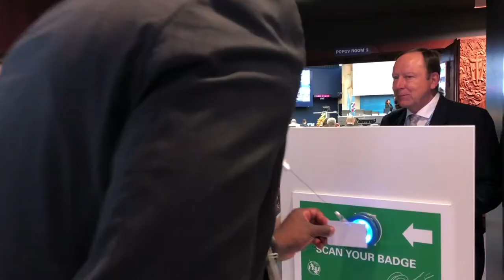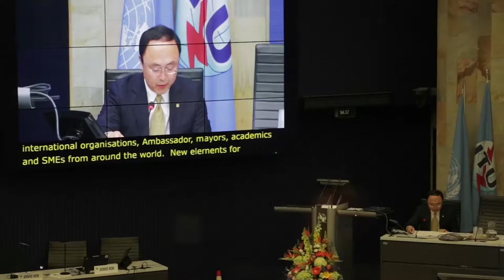ITU COUNCIL HIGHLIGHTS 2018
Visual highlights of ITU Council 2018, Geneva, Switzerland.